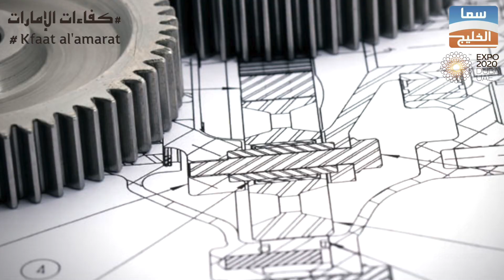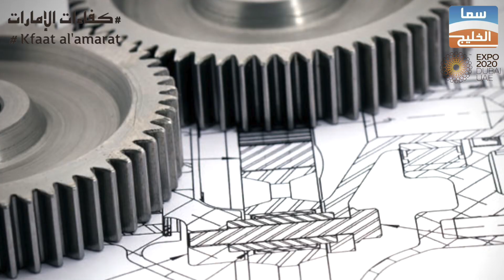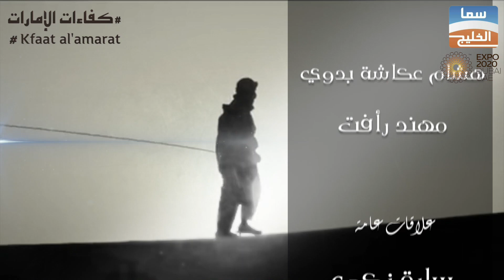برج الثريا للتجارة لقاء مع السيد : عبدالستار العواصي | برنامج كفاءات الإمارات